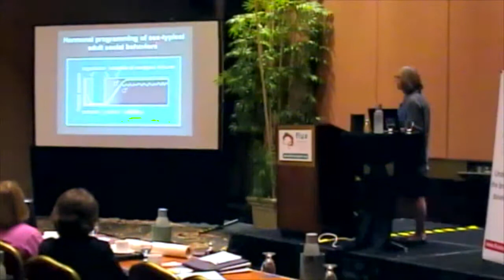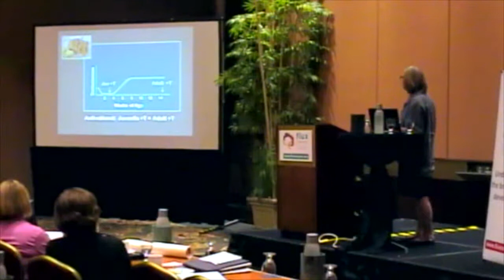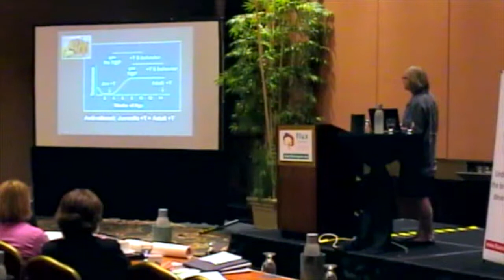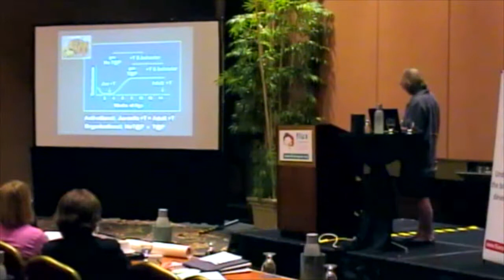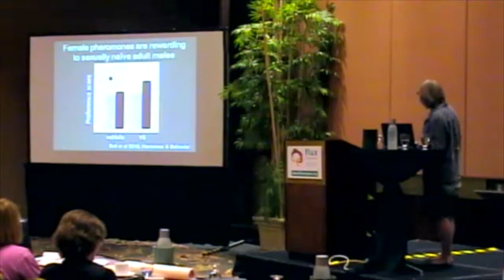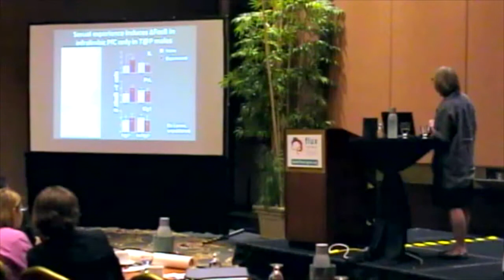Cheryl Sisk, Michigan State University, USA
Neuroendocrine mechanisms underlying adolescent maturation of social reward and proficiency